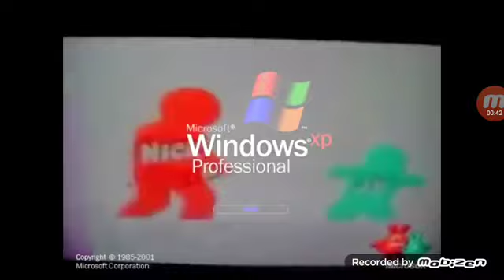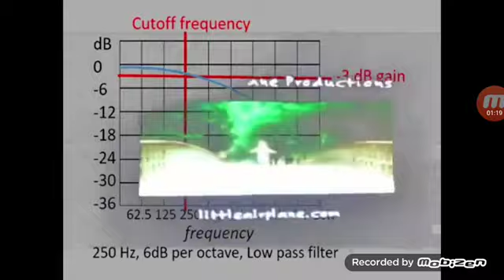Nick jr noggin logo history effects 12x #3